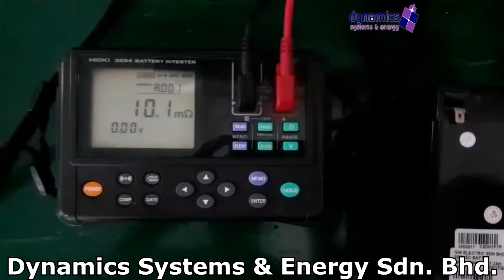Hioki 3554 Battery Tester repaired by Dynamics Systems & Energy Sdn. Bhd.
A battery tester is an electronic device intended for testing the state of an electric battery, going from a simple device for testing the charge actually present in the cells and/or its voltage output, to a more comprehensive testing of the battery's condition, namely its capacity for accumulating charge

  • Experiences Engineers
  • ISO9001:2015 Certified